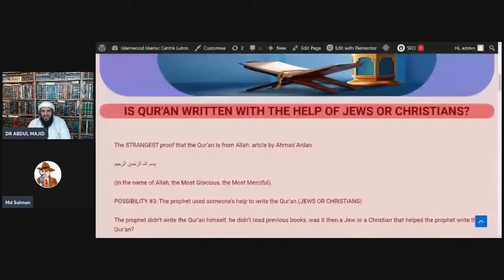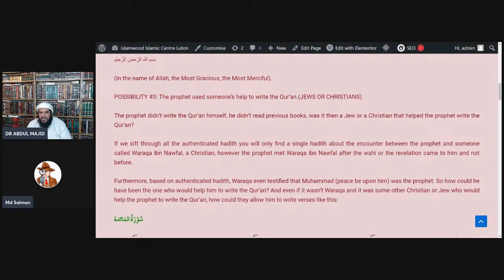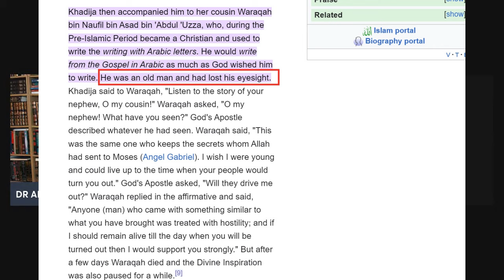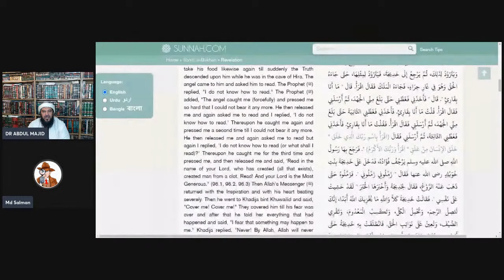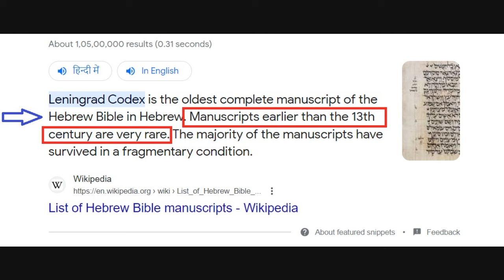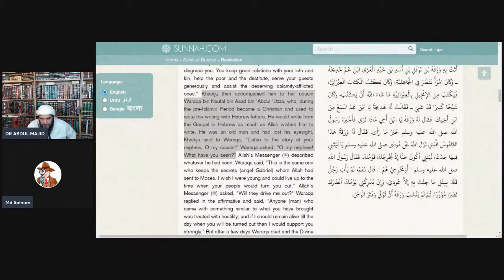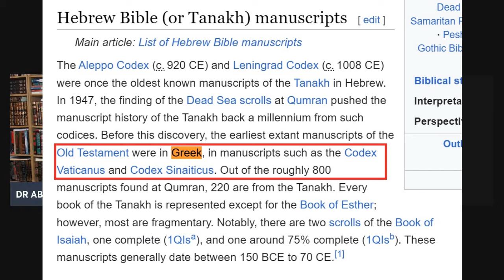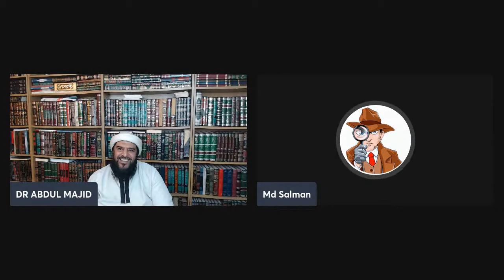Warqa bin Nawfil ne Quran Likhaya?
We review about the erroneous facts and information being circulated to fool common people.
This drive Link contains the material related to almost each of the Content covered in the past videos. Just click on the required file  and Download it. Correction and error if any would be properly communicated on the channels Email.